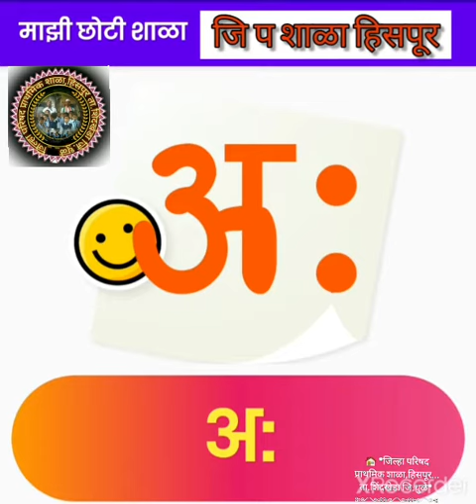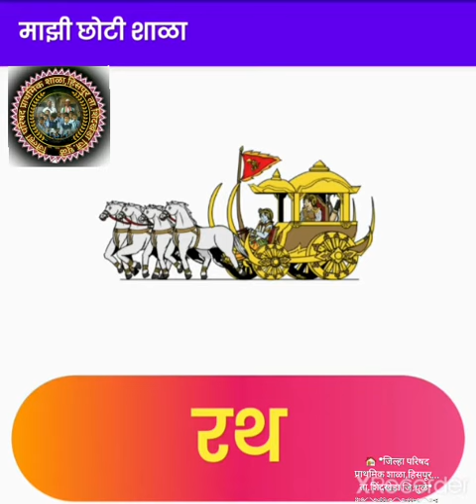12 February 2021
Video from ✨Aashutosh Rana✨✈️🌹